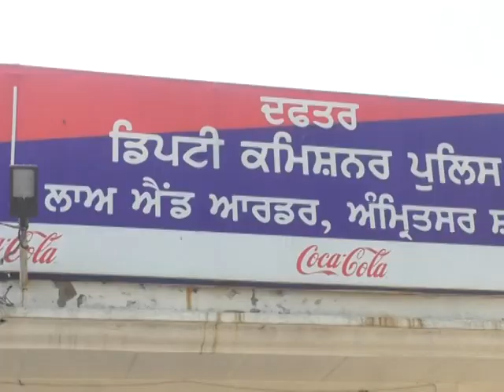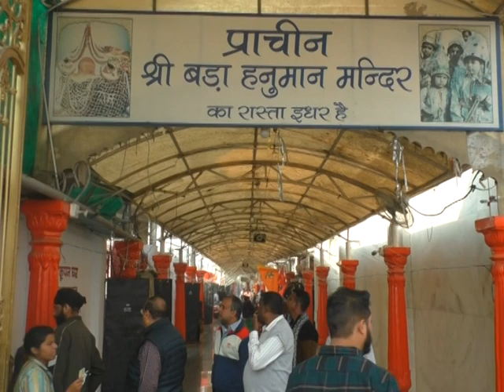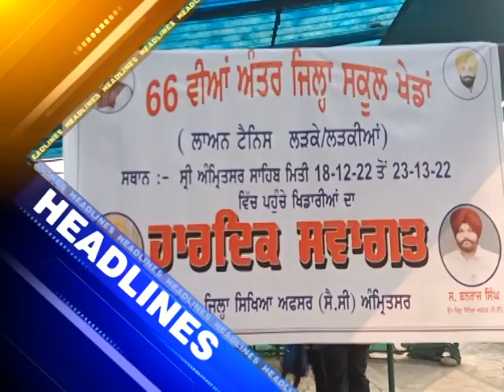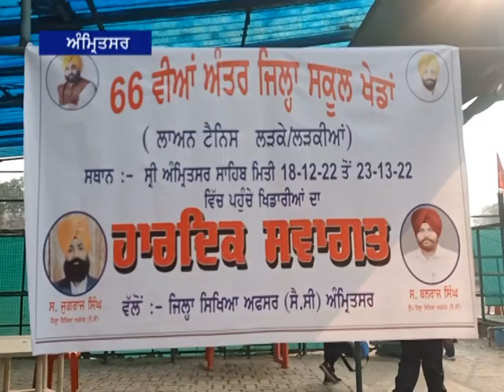18 Dec 2022 ਦੀਆਂ ਖਾਸ ਖਬਰਾਂ ਦੇਖੋ Amritsar fastway khabarnama ਅਤੇ ਚੈਨਲ ਨੂੰ subscribe ਜ਼ਰੂਰ ਕਰੋ